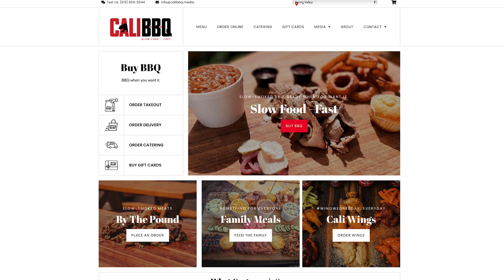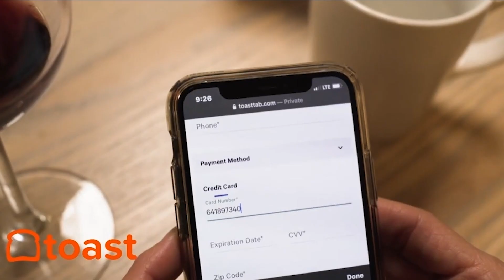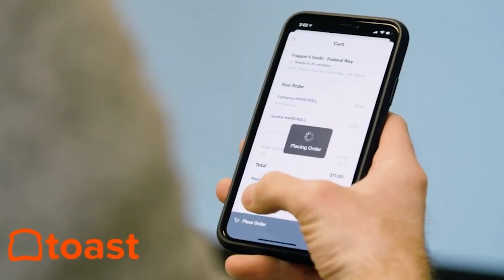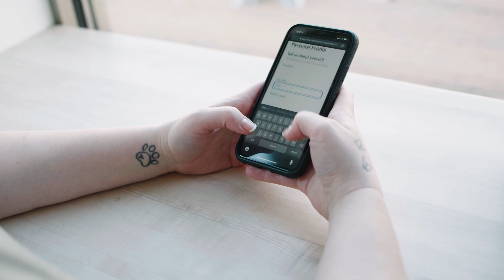Marguerite Zabar Mariscal MOMOFUKU CEO on Rising to the Occasion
In 2011 Marguerite Zabar Mariscal was an intern at Momofuku (@momolongplay). By age 30 she became CEO for the groundbreaking restaurant company. Watch this interview to learn about playing the long game, finding strategic partnerships, new restaurant technology, and not being obsessed with perfection.

CHAPTERS:
[01:25]  - Marguerite Mariscal 2-Minute Drill
[10:58]  - Working with Goldbelly
[17:52]  - Toast and Momofuku Partnership
[26:43]  - Momofuku’s Retail Expansion Strategy
[34:56]  - From Intern to CEO

Marguerite Zabar Mariscal is a Restaurant Influencer —

Born into a restaurant family, joining the industry was almost destiny for Momofuku CEO Marguerite Mariscal. But an uncanny attention to detail, and ability to navigate and mirror the high-standards of Momofuku founder David Chang, is what caused her trajectory to skyrocket.
Marguerite went from being a standout intern to being a hand-selected CEO candidate four years before even stepping into the top leadership role.

Momofuku was founded in 2004 with the opening of David Chang’s Momofuku Noodle Bar in New York City. Credited with “the rise of contemporary Asian-American cuisine” by the New York Times and named the “most important restaurant in America” by Bon Appétit magazine, Momofuku has restaurants in the United States and Canada as well as a line of restaurant-grade products for home cooks.

In a 2019 New York Times feature article, Momofuku founder David Chang heaped praise upon his CEO saying, “She’s the only person I’ve ever felt comfortable giving complete carte blanche to, in terms of what Momofuku looks like and what it should be.”

• Never worry about sales tax again. Try DAVO and get your first month free

Marguerite Mariscal has taken the mantle at Momofuku and continued to run with it. Spending time as Social Media Manager, Director of Communications and Design, Chief of Staff, and Creative Director, she has an intimate knowledge of ins and outs of the Momofuku brand. Her influence on Momofuku is ever-present and palpable in each restaurant and product.

“It was social and design, like the two things that I was really obsessed with,” the CEO says of her passions within Momofuku on the Restaurant Influencers podcast hosted by Shawn P. Walchef of “I think they were all things that other people didn't necessarily want to do. So it became my pet project.”

Though she isn’t as hands-on as she was when she used to change the font on the company’s menus and websites, Mariscal still admits to dabbling in the self-described “fun stuff” as much as possible.

Much like the early innovations and forward-thinking that caused Momofuku to become world famous, a similar approach is now being taken to ensure that the brand’s place at the front of the line remains solidified. Partnering with POS system (and Restaurant Influencers sponsor) Toast and other restaurant technology partners has helped greatly. That, coupled with the idea that retail products, such as their Chili Crunch and air dried noodles, don’t need to be exact replicas of the in-house restaurant variety, allows Mariscal and company to prioritize sustainable practices.

Momofuku still has plenty of room for sustained growth despite its already grand position in the marketplace. Marguerite Zabar Mariscal is proof positive that when you’re good at what you do, people can’t ignore you. That hard work and a deep understanding of your role can lead an intern to the top of the company.

ABOUT Marguerite Zabar Mariscal (@mzmariscal):
Marguerite Zabar Mariscal is a phenomenon in the restaurant and hospitality industry, who has played an integral role in Momofuku becoming a household name. Beginning as an intern in 2011, Mariscal used her ability to execute founder David Chang’s vision — and her own consistently high standards — to earn the title of CEO by 2019. While under her tutelage, Momofuku has further expanded its reach into retail and at more than 2,500 locations. Mariscal has truly made an indelible impact on the Momofuku brand.